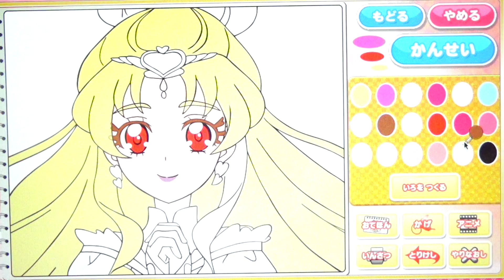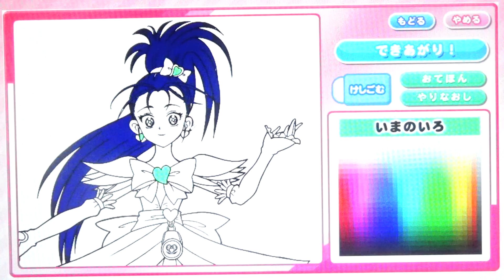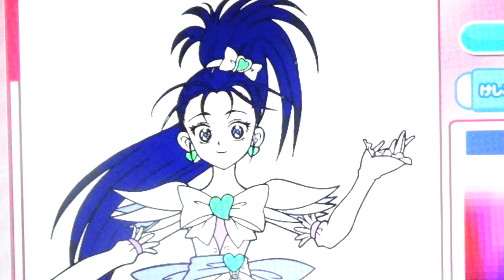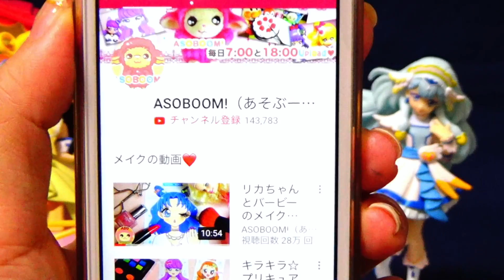【あそんでプリキュア】白プリキュアパズル＆ぬりえ大集合！キュアリズム＆キュアトゥモロー＆キュアイーグレット＆キュアハート（パルテノンモード）！ホワイトプリキュア大集合